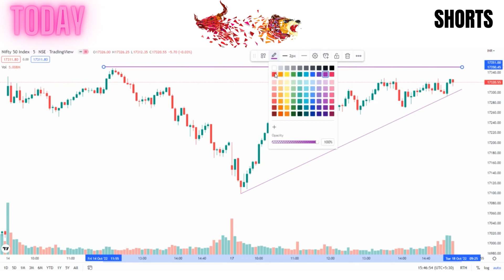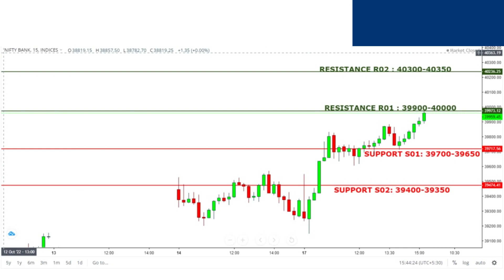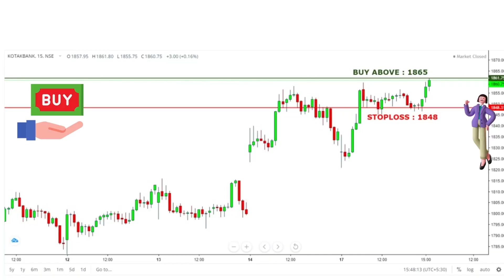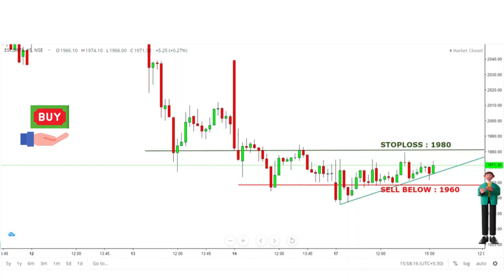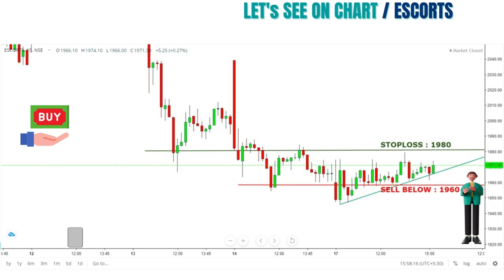Best Intraday Stocks for tomorrow 18 OCT 2022 Nifty Banknifty Prediction For Tomorrow nifty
🎬In this video -18 Oct Best Intraday stocks for 18 Oct 2022